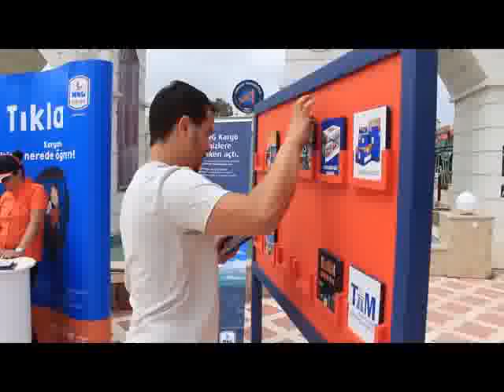Akdeniz Üniversitesi Tanıtım ve Kampüs Hayatı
Akdeniz Üniversitesi
Akdeniz Üniversitesi Neden tercih edilmeli?
Akdeniz Üniversitesi Kampüs yaşamı
Akdeniz Üniversitesi Kampüs Çarşı
Akdeniz Üniversitesi Kampüs hayatı